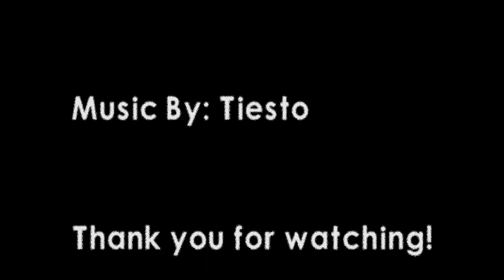Axial G6 Jeep Calico Basin LV.NV. in HD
My Axial Jeep G6 crawling in Calico Basin, Las Vegas, NV.